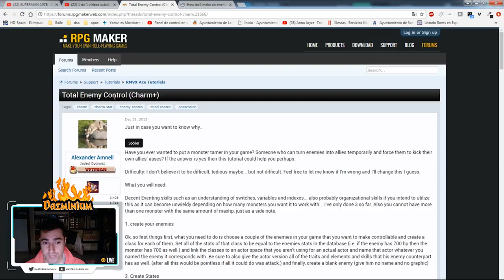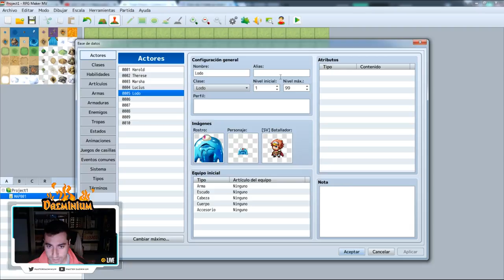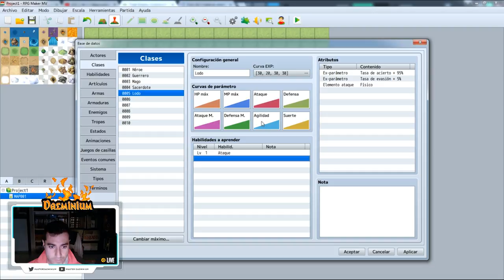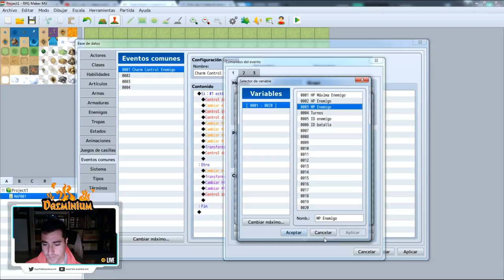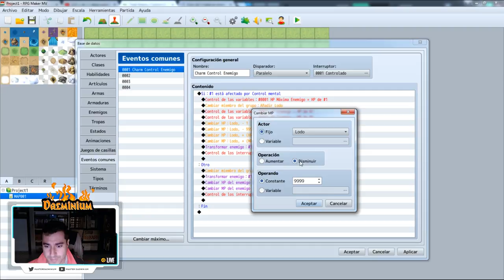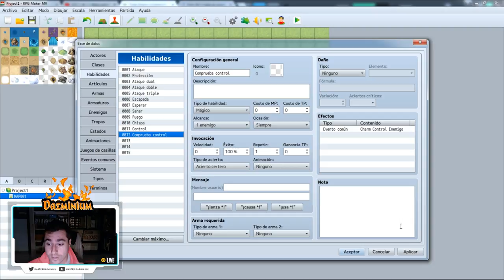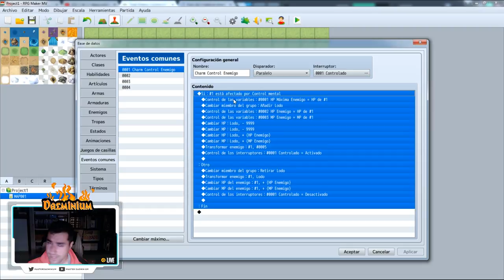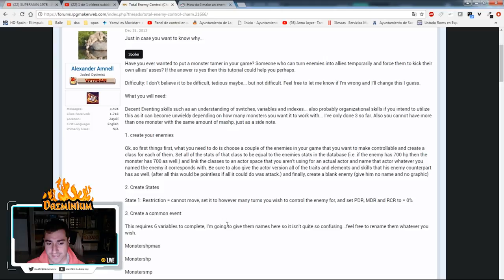ENGINE PARA CHARM O ENCANTAR ENEMIGO | RPGMAKER MV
Un engine que os permitirá hacer el efecto del hechizo Charm sin necesidad de plugins.

PC
►Caja: Z3 PLUS WHITE ATX MID TOWER PC CASE
►PROCESADOR: Intel i5 6500k
►RAM: GENÉRICA 8GB
►PLACA: GIGABYTE Z170-HD3P-CF
►SSD: Kingston 120gb
►HDD: WD 1TB
►FUENTE: CORSAIR 1000W MODULAR
►GPU: NVIDIA GeForce GTX 960